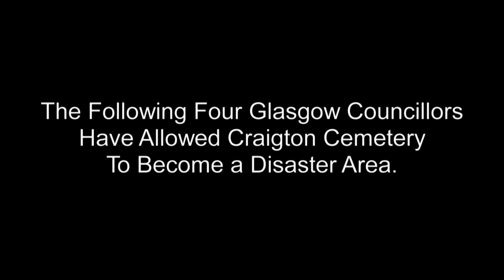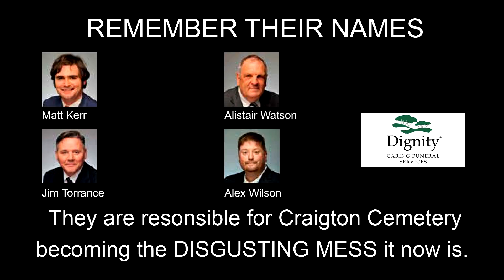Craigton Cemetery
The disgusting state of Glasgow's Craigton Cemetery and the councillors responsible.